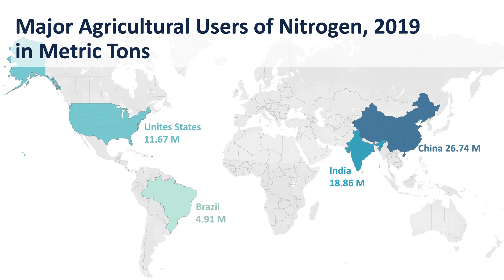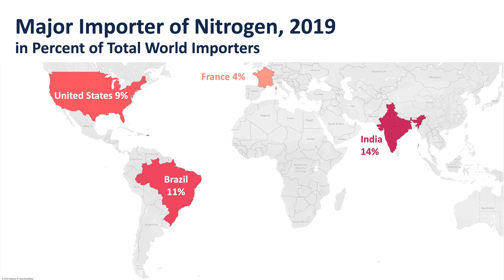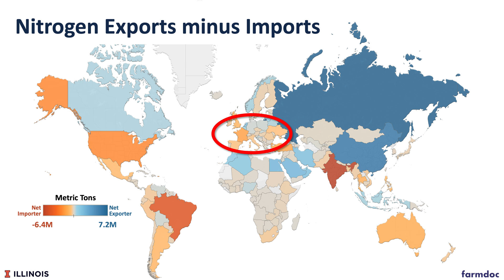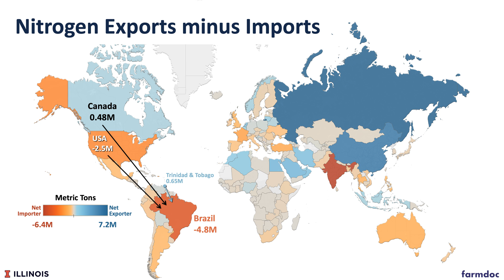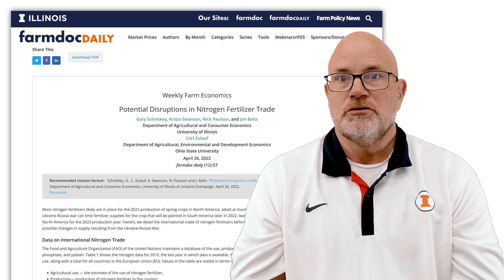Potential Disruptions in Nitrogen Fertilizer Trade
Most nitrogen fertilizers likely are in place for the 2022 production of spring crops in North America, albeit at much higher prices than in 2021. However, the continuing Ukraine-Russia war can limit fertilizer supplies for the crop that will be planted in South America later in 2022, leading to further upward price pressures for fertilizer used in North America for the 2023 production year. Herein, we detail the international trade of nitrogen fertilizers before hostilities in Ukraine-Russia began. Then we evaluate possible changes in supply resulting from the Ukraine-Russia War.

Schnitkey, G., C. Zulauf, K. Swanson, N. Paulson and J. Baltz. "Potential Disruptions in Nitrogen Fertilizer Trade." farmdoc daily (12):57, Department of Agricultural and Consumer Economics, University of Illinois at Urbana-Champaign, April 26, 2022.

Data source is from Food and Agriculture Organization (FAO) of the United Nation